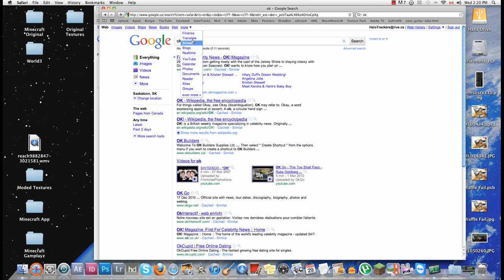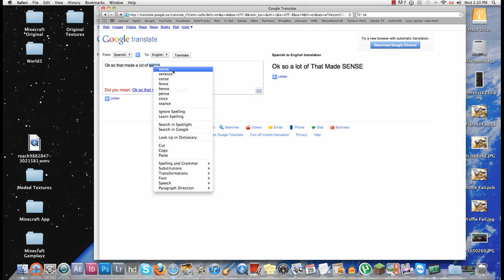Google Translate FTW